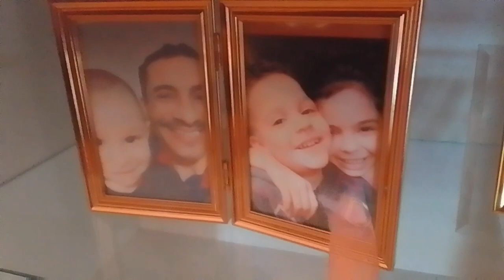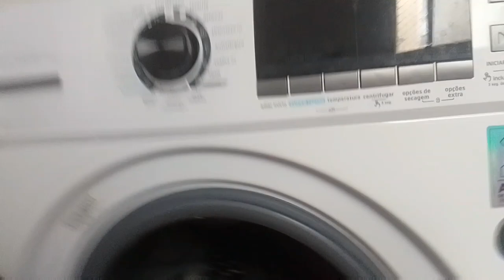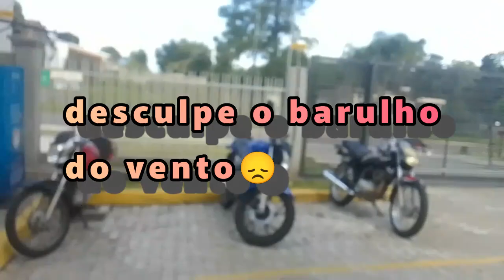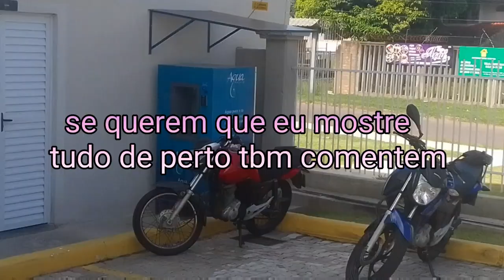tur pelo condomínio da minha vó - o mundo da isa